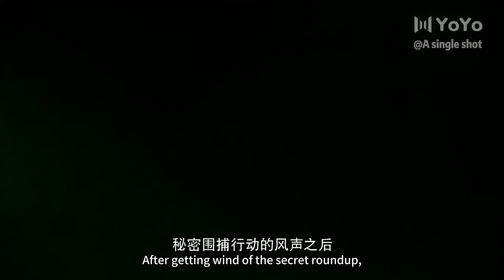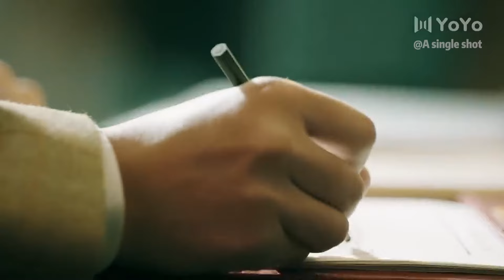【谍战神剧】被困酒店，小夥製造混亂巧妙逃脱#谍战